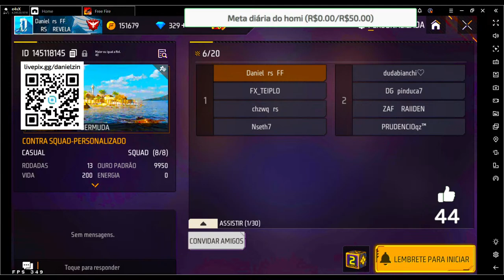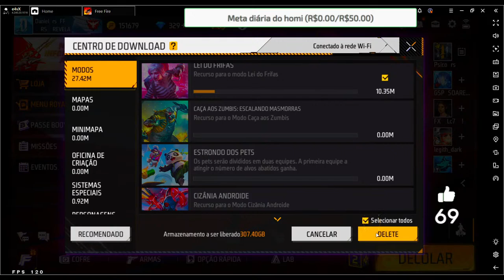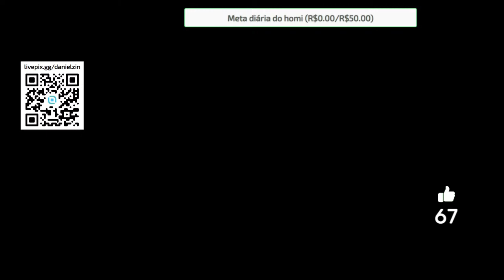🔥 4V4 APOSTADO SQUAD DA RESENHA TA ON 30k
PC⌨️
32 GB RAM